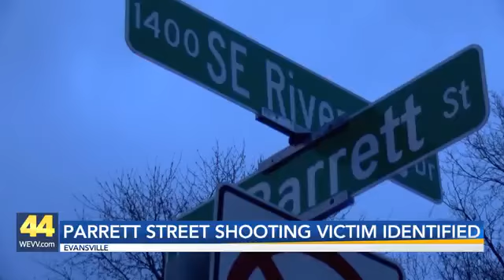Evansville Man Shot and Left For Dead Identified by Coroner